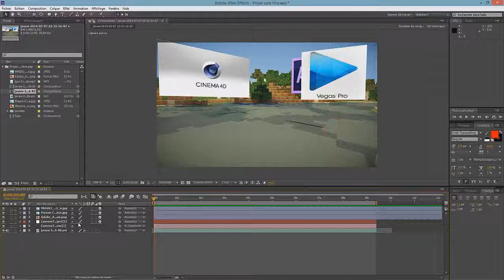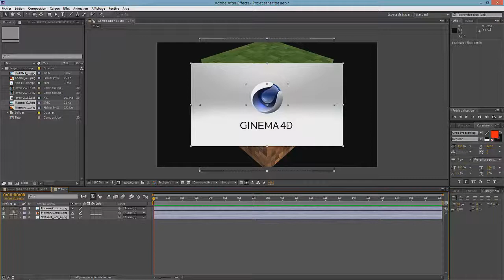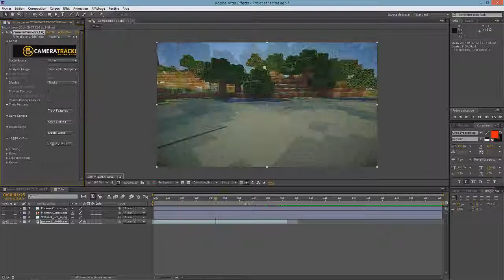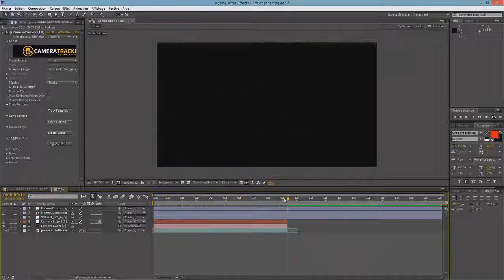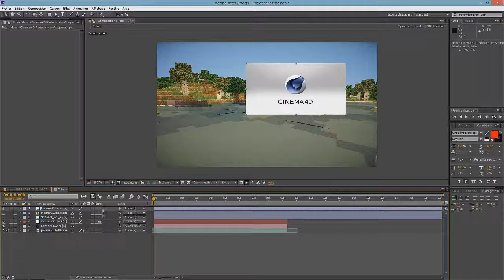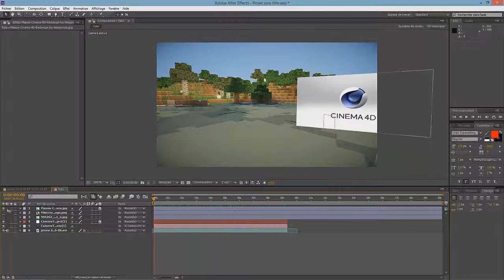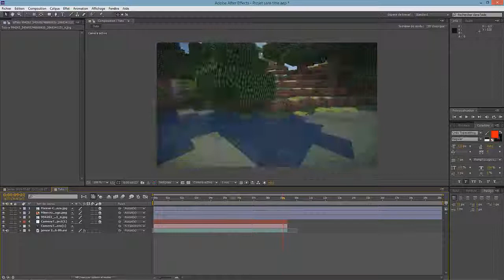After effect TUTO comment créer un tracking 3d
| | |Description | | |
A LIRE

Et bien Bonjour ou bonsoir a tous et a toute! Aujourd'hui j'effectue une video sur comment créer un effet de Tracking 3d sous le logiciel Adobe After Effect (pour ma par j'utilise la version Cs6),Pour cela il nous faut un plugins "Camera tracker"(qui peut se trouver  gratuit sur internet) mais vous pouvez toujours utiliser la technique "approche camera" (clique droit)pour faire le tracking 3D.
Ou a mettre un like si ma video vous auras aider!

Rien d'autre a dire,a bientôt pour une nouvelle video!